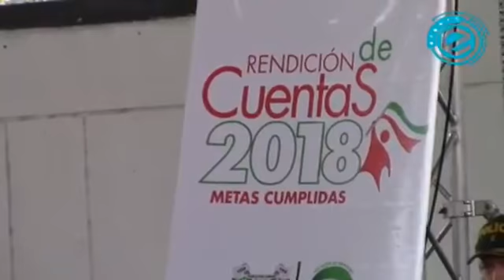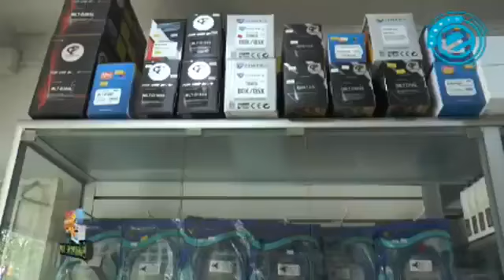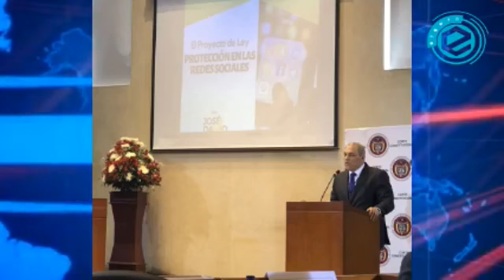ENLACE ORO ORO - NOTICIERO DIGITAL MARZO 1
Espacio informativo en vivo a través de Facebook y en nuestro canal 10 de Cablem@s. Información local, regional. nacional e internacional.
Lunes a viernes a las 6:30 de la mañana.